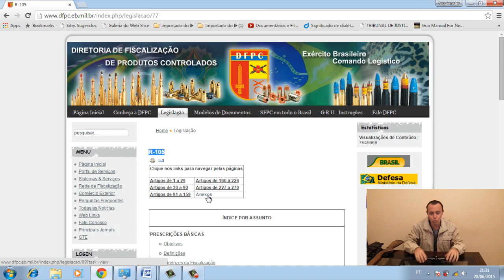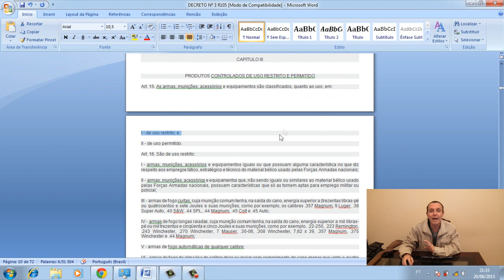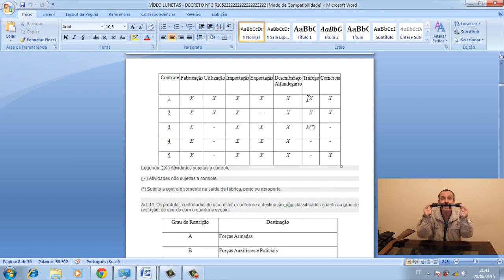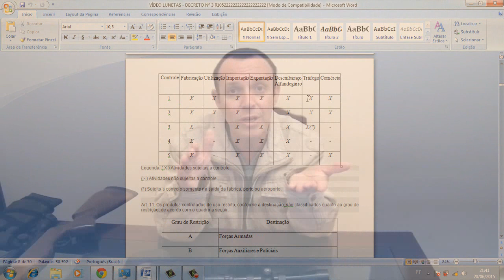LUNETAS - LEGALIDADE, RESTRIÇÕES, CONTROLE E PROIBIÇÕES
Vídeo esclarecendo o que é permitido e o que não é permitido, as restrições, o controle, e as proibições em relação à aquisição, posse e uso da lunetas de tiro nas armas de ar comprimido.